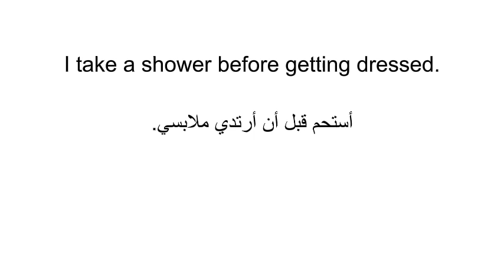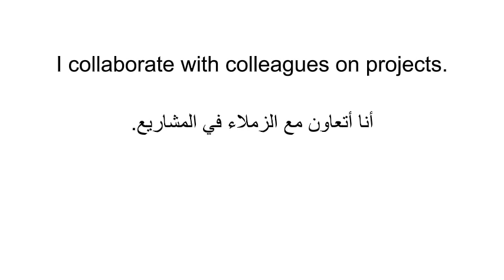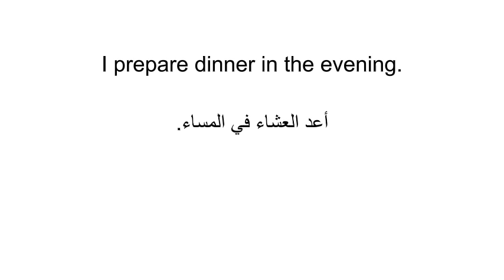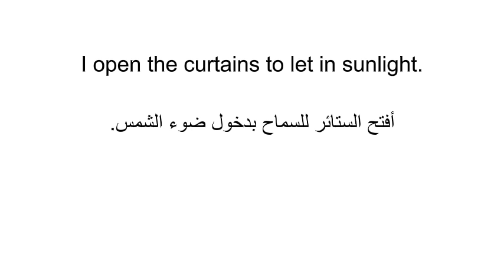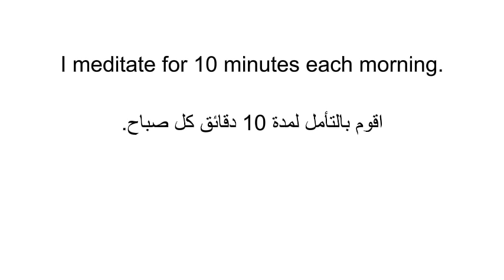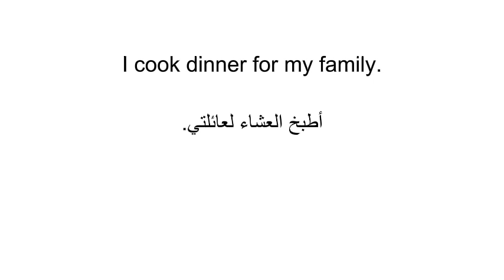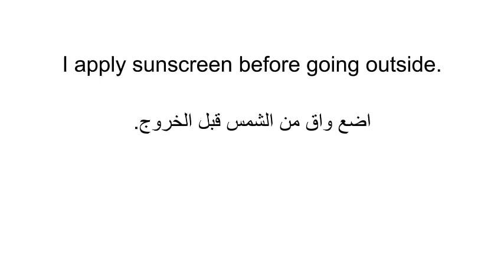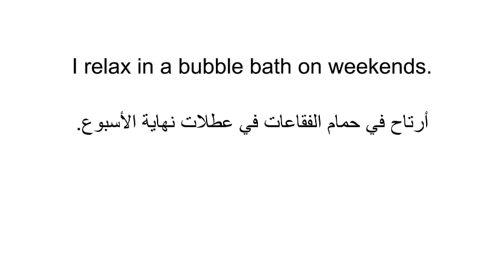60 فعل في جمل شائعة تستخدم في اللغة الانجليزية كل يوم